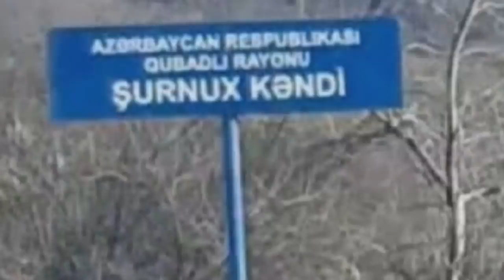SON DƏQİQƏ! Günün Xəbərləri(11.01.2021), Xankəndində atışmanın səbəbi-ŞOK, son xeberler bu gün 2021